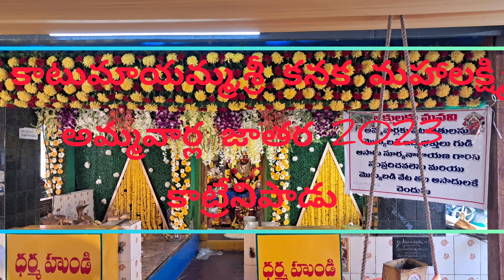శ్రీ కాటుమాయమ్మ,శ్రీ కనక మహాలక్ష్మి అమ్మవార్ల జాతర 2023 కాట్రేనిపాడు